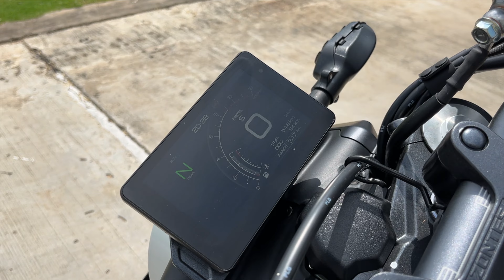Feature loaded, Fun but Vibrating The Zontes GK350 First Ride Malayalam | Vandipranthan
The Zontes GK350 motorcycle with a price tag ranging between Rs. 3.37 to Rs. 3.47 Lakh. It is available in 3 variants and 3 colours.

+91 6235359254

My tools for the channel
Camera Main
Camera Drive
Camera Lense
360 Camera
Kodak ND
Video Mic

Mobile Gimbal
Mic Connector